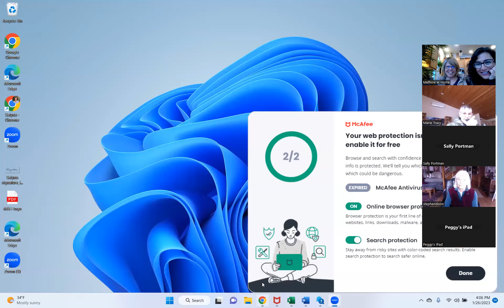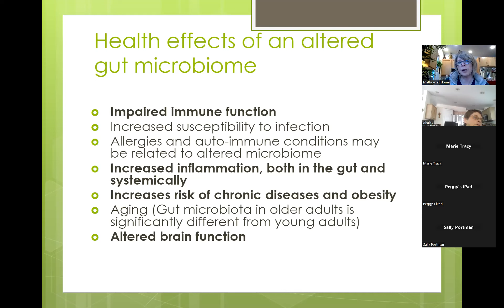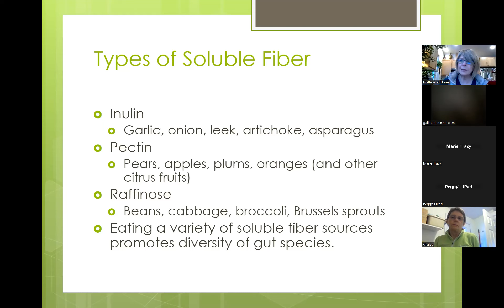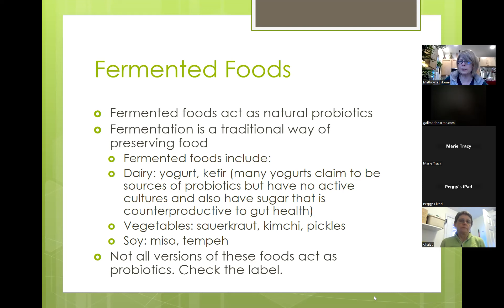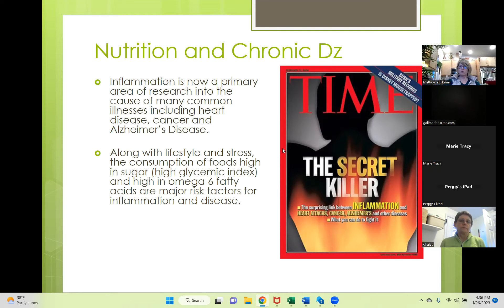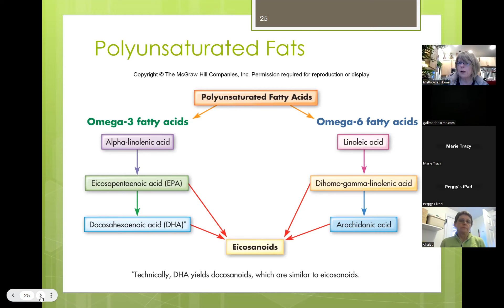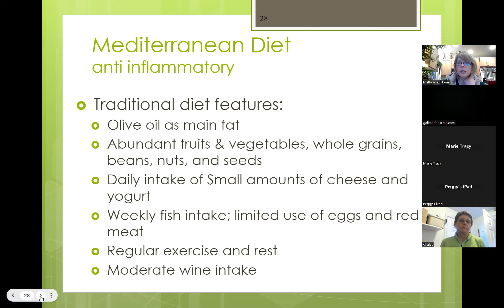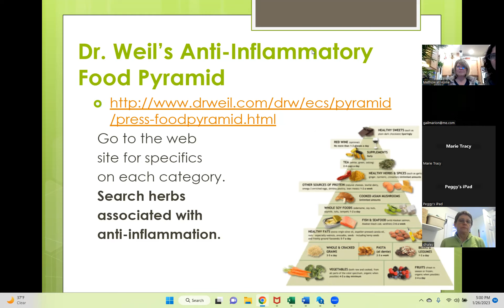Food as Medicine Part 2 with Eileen Mackusick